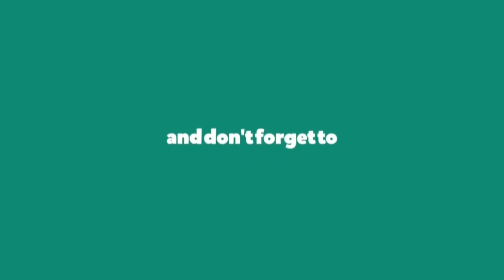Adobong Manok Trap Remix - FRNZVRGS feat. Travis Kraft - Drum Cover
**Copyright Statement** This video is not intended to infringe any copyright laws in any way. This is for the sole purpose of entertainment; no profit is gained from this.